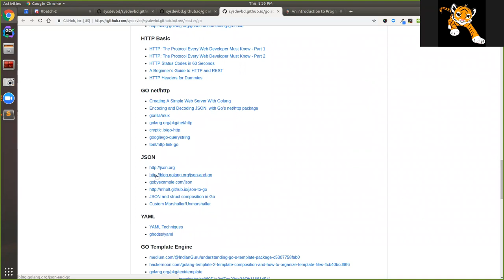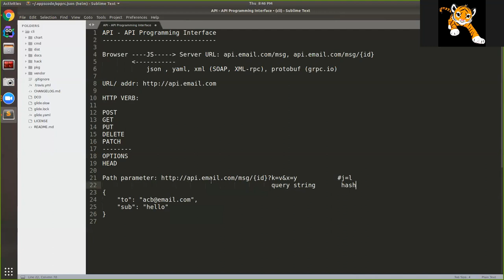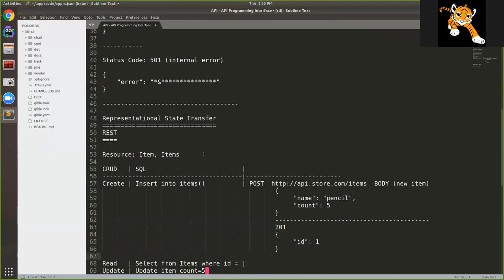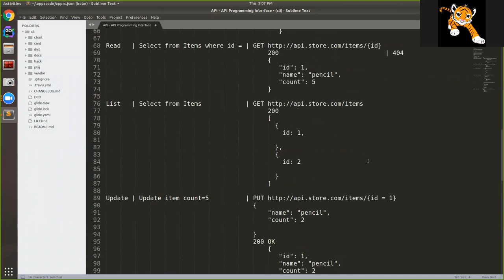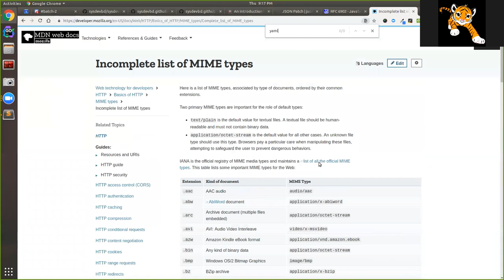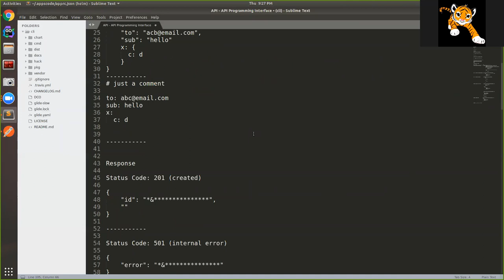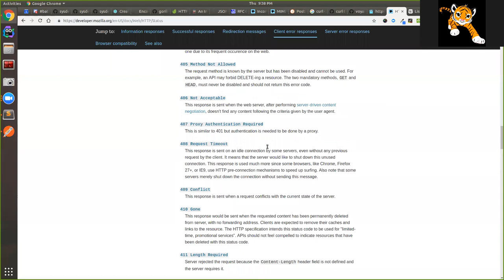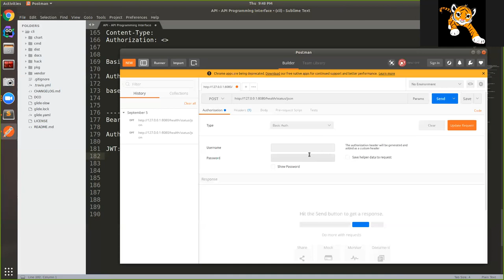Sysdevbd batch-2 2018-11-2 (W2): REST api design in Go